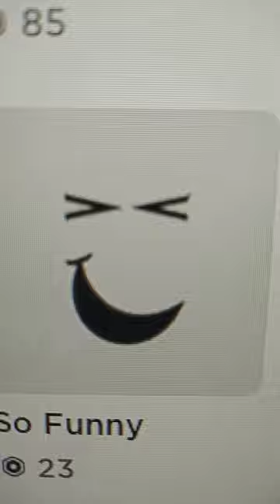Скин для девочки